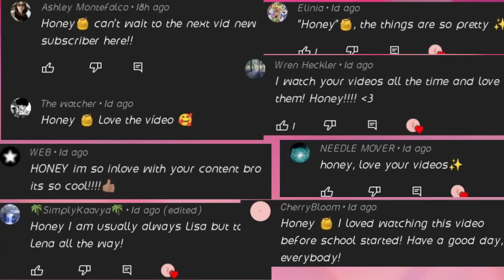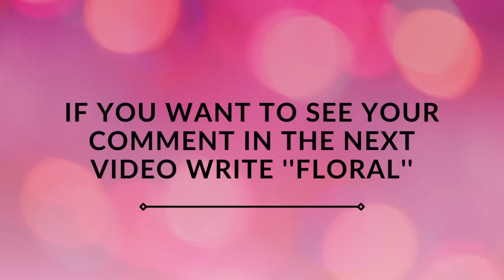LISA OR LENA 💗 - HEELS & BAGS & DRESSES